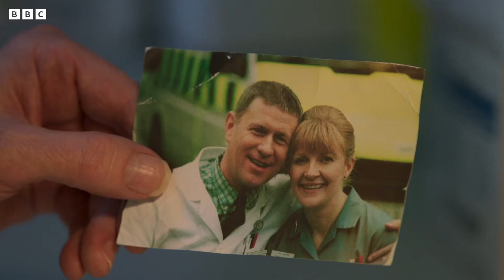Charlie Fairhead Through The Years | Casualty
Ahead of Charlie Fairhead's departure after a monumental 37 years from the beginning of Casualty, the current cast reminisce on Derek Thompson's immensive career and their favourite memories of him

MORE ABOUT CASUALTY:
Welcome to Holby City’s Emergency Department 🏥

They're fighting to save patients while their personal lives are brimming with drama and intrigue. Everything's at stake on the emergency ward.
Running for nearly 40 years, this 4-time BAFTA winner has had iconic actors pass through their doors, such as Kate Winslet (Titanic), Martin Freeman (The UK Office), Derek Thompson (Holby City), Danny Dyer (Eastenders) and Christopher Eccleston (Doctor Who).

Here is the place to keep up to date with all the latest from Casualty, from episode catch ups to iconic moments. You can also stream Casualty on BBC iPlayer.